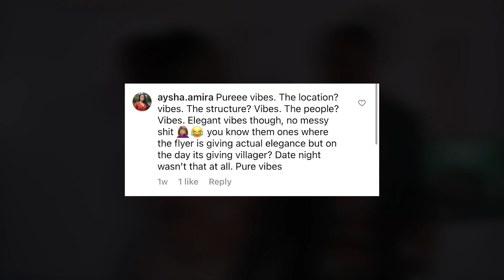DATE NIGHT x GORILLAS - EVENT PROMO